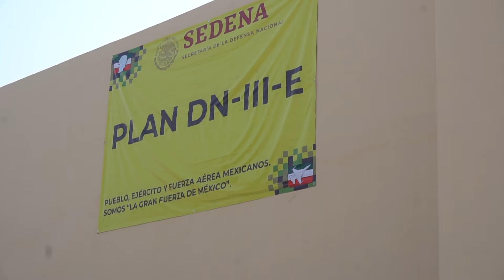ft HOSPITAL SEDENA